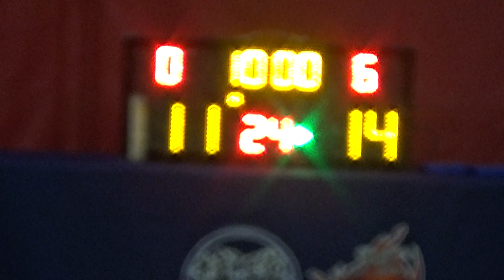20230711 啤酒隊 VS SCOTT 1st Quarter